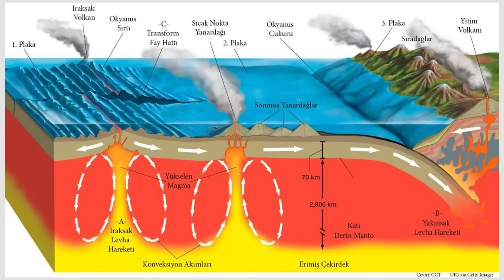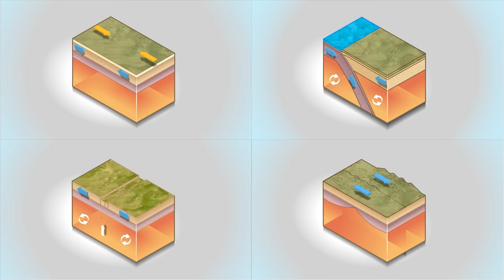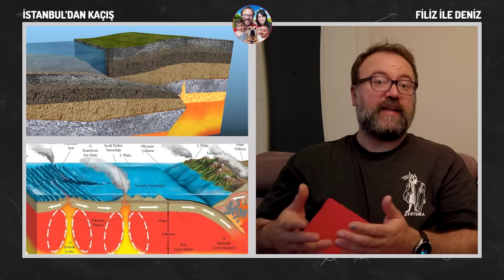DEPREM NASIL OLUYOR? Fay Nedir? Depremin oluşumu.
İçinde bulunduğumuz bu kötü günlerde çokça duyduğumuz bazı şeyleri, bilgimiz el verdiğince sizlere anlatmaya çalışacağız. Deprem nasıl oluyor? Fay nedir? Türkiye fay haritası nedir? gibi konularda bir video hazırladık.

Ne yazık ki deprem gerçeği ile beraber yaşıyoruz. Ama bazen bunu unutmuş gibi davranıyoruz, bazen de maddi imkansızlıklar başka bir yola girmemize olanak tanımıyor.

Bu videomuzda dünyanın kendi içinde ki hareketini sizlere anlatmaya çalışıyoruz.

01:02 - Deprem nasıl oluşur animasyon?
04:12 - Fay nedir?
05:08 - Türkiye Deprem Haritası